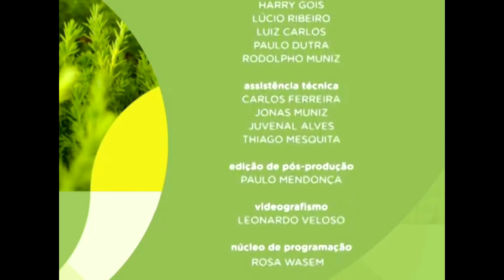Philip Kamroyan da entrevista a TV Justiça sobre arcos de violino em Pau Brasil- Atelier Kamroyan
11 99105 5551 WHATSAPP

RECEBEMOS INSTRUMENTOS DE TODO O BRASIL PARA AJUSTE

Estimados amigos,

Disponho aqui a entrevista que concedi a TV Justiça sobre o inicio de minha carreira como musico, professor e a transição para liutaio e archetaio.

Agradeço a equipe da TV Justiça pelo maravilhoso trabalho.

Muitos termos e neologismos  utilizados são "traduzidos" para termos mais simples visando a compreensão mais eficaz do musico,em videos mais avançados iremos nos aprofundar muito mais.

Peço atenção ao fato de que nem sempre os neologismos(alguns próprios) e termos que utilizamos  se referem precisamente ao fato cientifico,pelo motivo dito acima.

Qualquer duvida estamos a disposição

Muito obrigado

Atheier Kamroyan

Philip Klemichak Kamoyan

Loja de instrumentos musicais em guarulhos São Paulo

Athelier de violino em Guarulhos São Paulo

Ajuste de  cavalete de violino, sonorização, harmonização